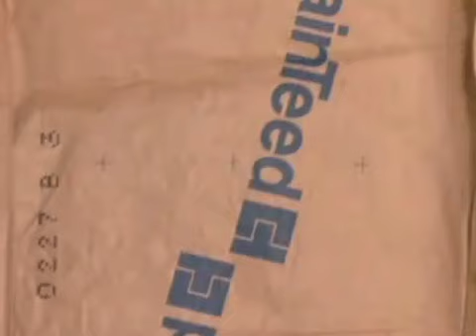CERTAINTEED Aislar paredes laterales y áreas sin calefacción.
Un video de instrucción de cómo aislar las paredes laterales y áreas sin calefacción con aislamiento de fibra de vidrio Certain Teed.  Instrucciones de cómo aislar paredes laterales con y sin revestimiento.  Como aislar áreas sin calefacción y como aislar cuartos con travesaños de acero.